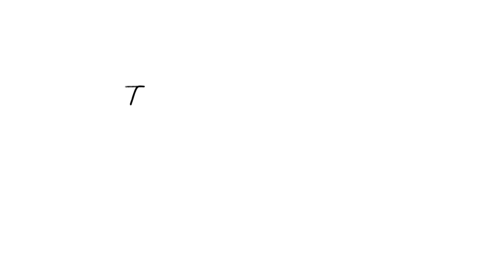Painting feelings as abstract paintings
Song 38/365: Painting Feelings